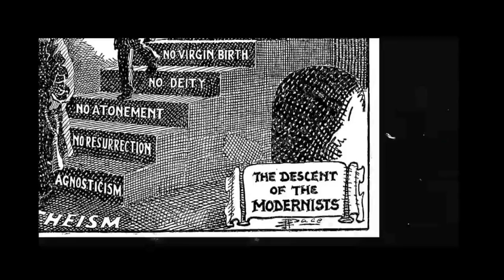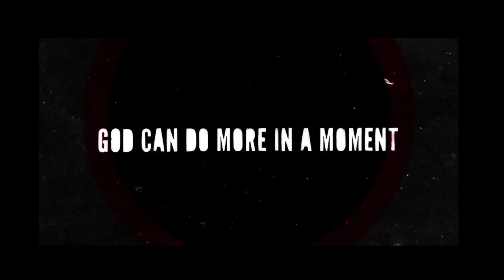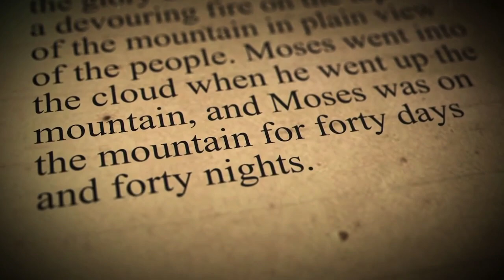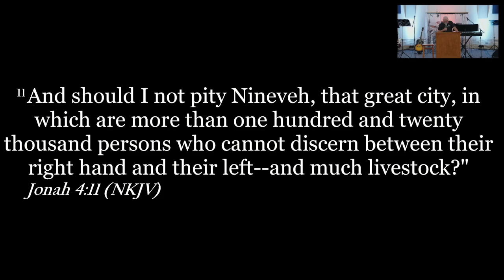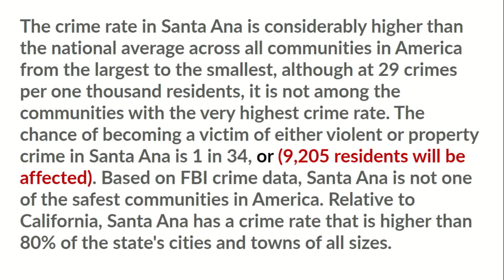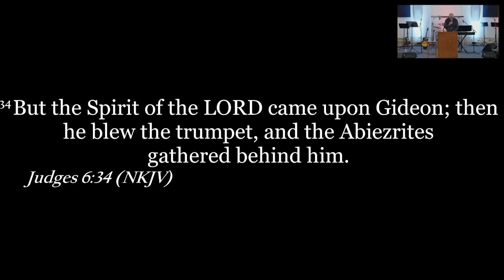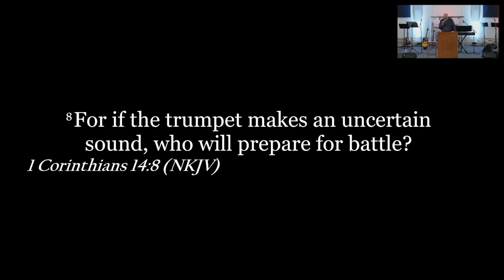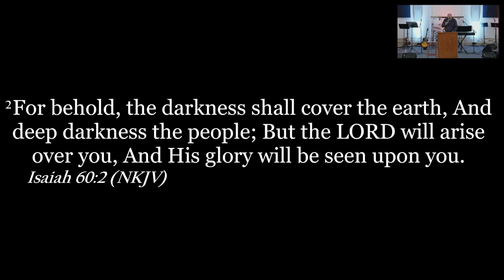Mighty Men Movement, Hosted by Turning Point Fellowship 8.5.23 Pt.1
Mighty Men Movement 8.5.23
Pt.1